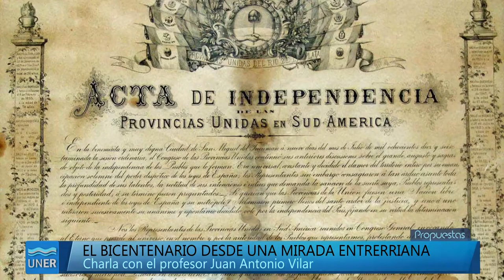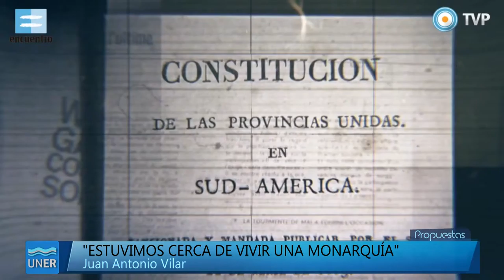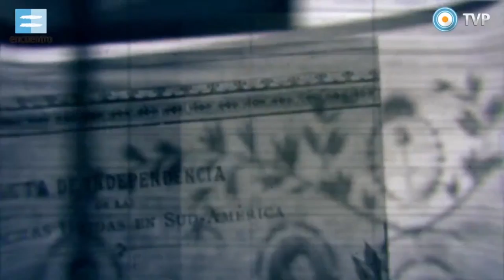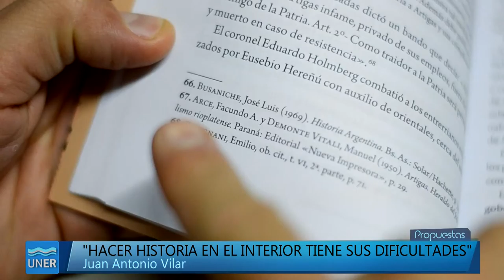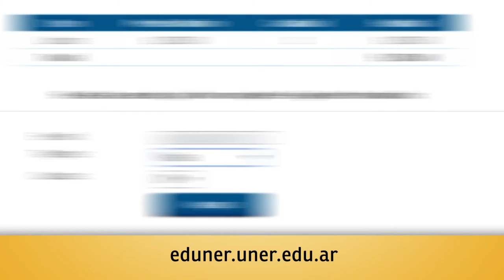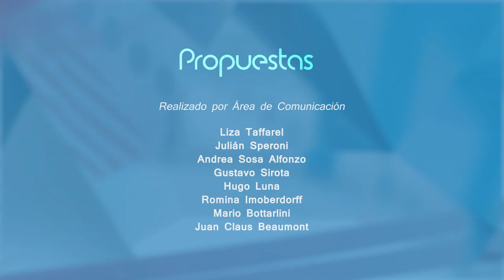Propuestas 14 2016 - Miradas del Bicentenario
El profesor Juan Antonio Vilar nos visita en nuestro estudio para conversar con Gustavo Sirota sobre las primeras dos décadas de nuestra Patria.

Vilar es autor de 'Revolución y Lucha por la Organización' y 'La Confederación Argentina', editados por EDUNER, donde recorre los primeros años del país tras la Revolución de Mayo desde una mirada federal.